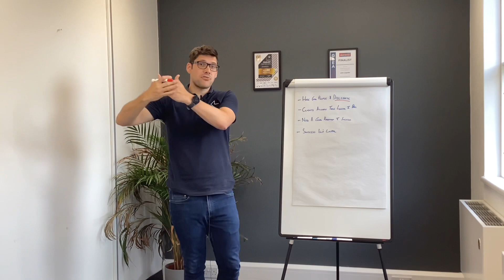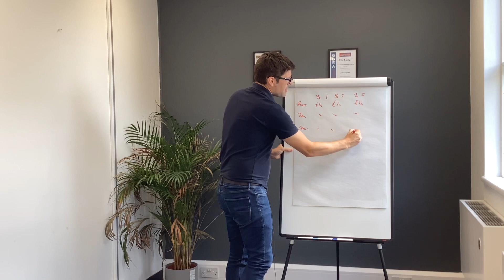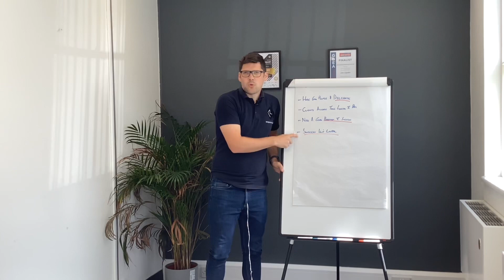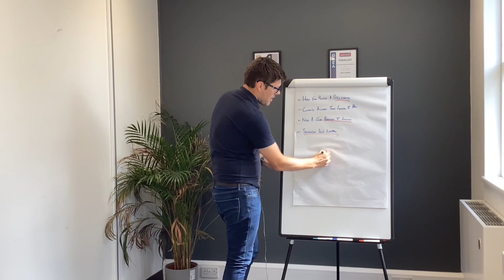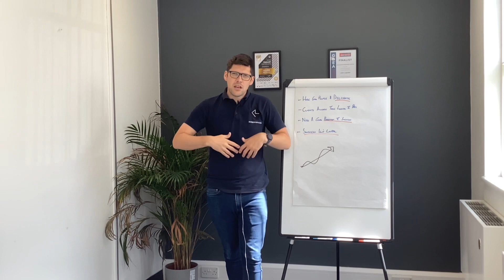4 Lessons from running a business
In this video we are looking at 4 lessons we have learnt from running a business as Rogers McHugh Recruitment have just turned 4 years old.

FOLLOW ME ►

FOLLOW RMR ►

If you’ve watched these videos you’ll be familiar with my passion to help recruitment consultants and owners overcome some of their pain points. Throughout my business journey I’ve met and helped countless recruitment consultants who: - Don’t time manage - Don’t make the money they want to - Struggle getting new customers into their business - Continually fighting battle after battle If this sounds familiar and you’re looking for help then these videos act as a helping hand. I’m on a mission to help recruitment consultants or recruitment business owners change, from surviving to thriving, using all the experience, learnings, mistakes made and successes that have led me to my current business turning over £5 million and employing over 10 staff.